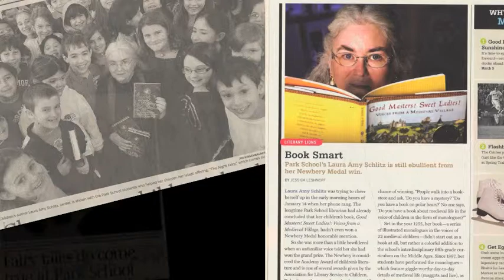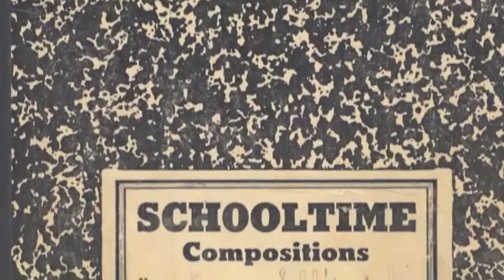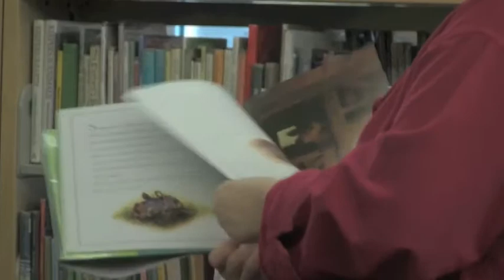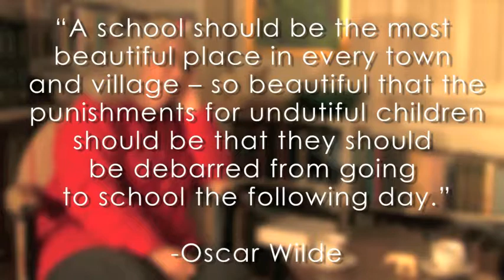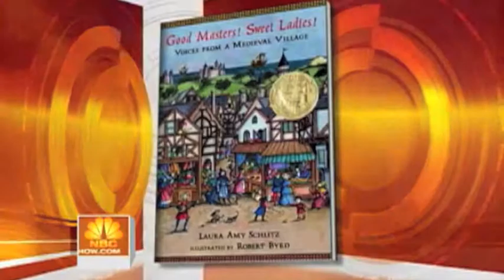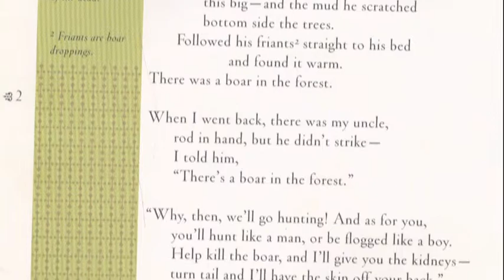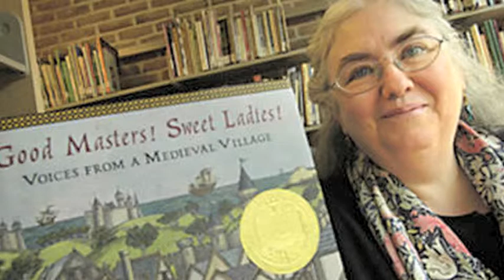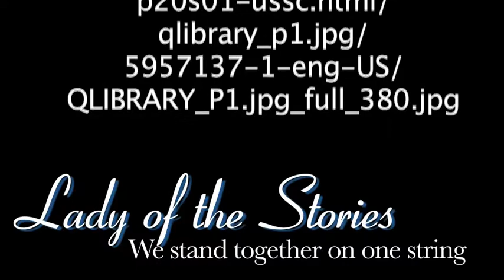laura final - Large.m4v